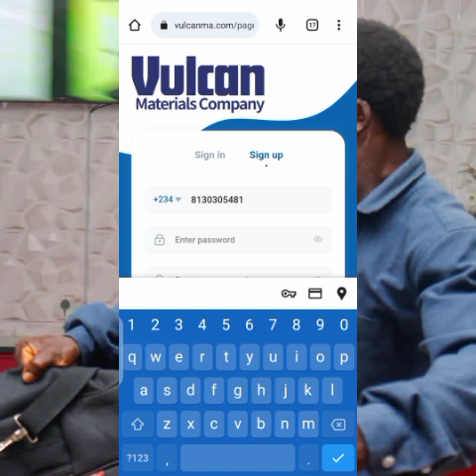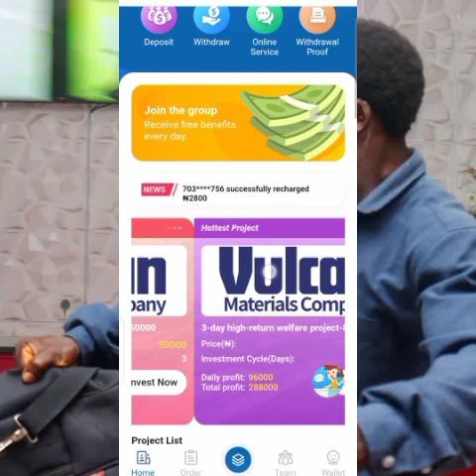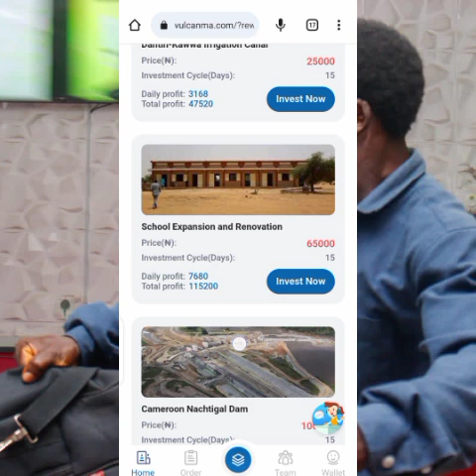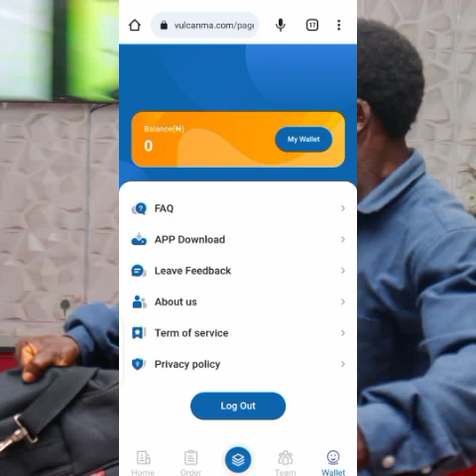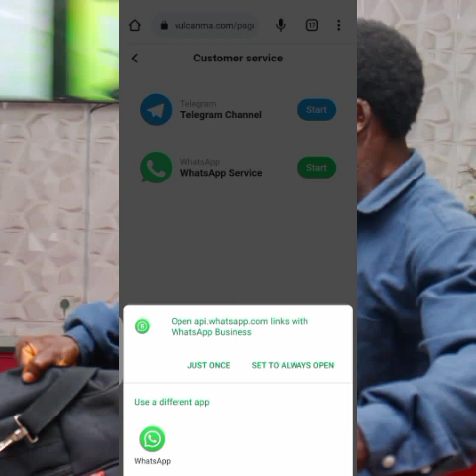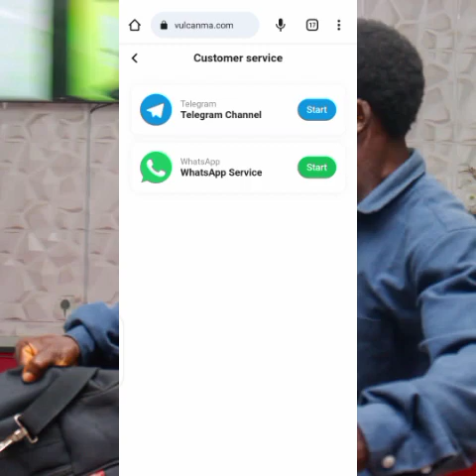Click Job Legit or Scam || VULCAN LEGIT OR SCAM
Don't fall victim of scammers, investors beware
They've changed their name from speed earn to click Job, they run adverts on social media but they're pure scam...